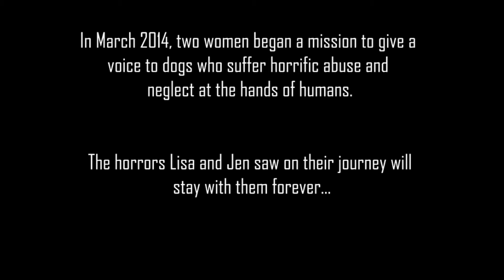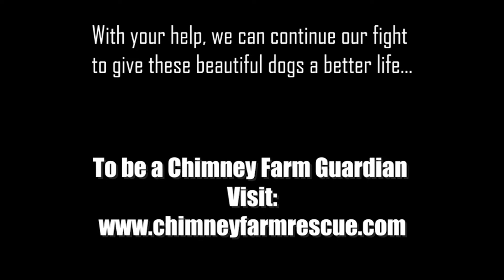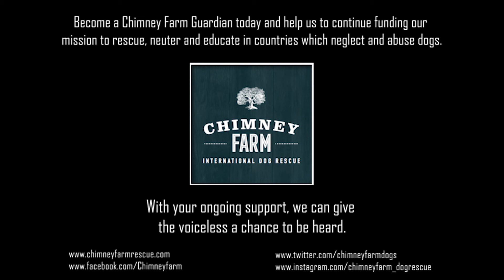Chimney Farm Guardianship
We want 2018 to be an amazing rescue year for Chimney Farm, we need your help.  By choosing us as your animal charity of choice and pledging a monthly donation you can help us help save and change the lives of many more unwanted and unloved dogs in the UK and abroad.  Christmas is just around the corner, so a great time to give a gift of rescue that will last all year long.  There are thousands of dogs out there needing our help, we do not want finances to be the reason we cannot change a life.

Give a monthly gift of £3, £10, £15, £25, £50, £100.